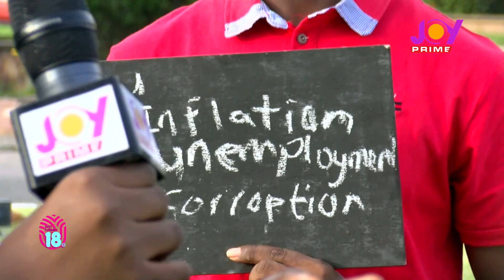JustTurned18 EP4: What first-time voters want political parties capture in their manifestos